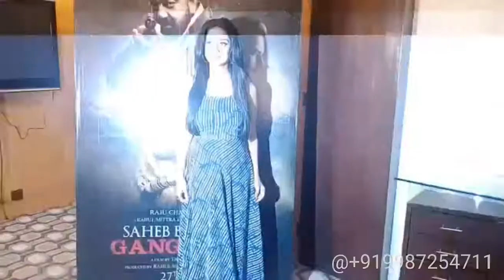jimmysheirgill ( saheb )mahiegill (biwi ) movie promotion gang